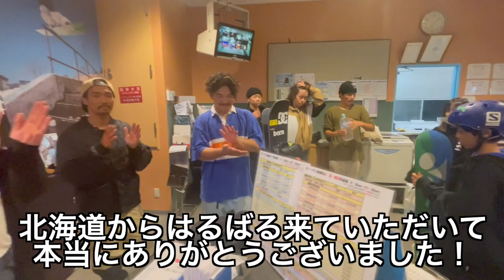特別編！週刊SNOVA新横浜 ～中井孝治と高橋福樹がツインチップ！？～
急遽撮影することになった週刊SNOVA新横浜
ジュニア育成のため北海道からキッズたちを連れてきた中井孝治と高橋福樹

数年来のツインチップフリースタイルボードを彼らはどう捌くのか！？

神奈川県横浜市にある屋内滑走施設SNOVA新横浜にFW22-23モデルの試乗機を常設しました。
貸出期間は10月30日（日）までです。
貸し出しはSNOVA新横浜受付カウンターにお申し出ください。
＊施設内アイテムへのエントリーOKです
是非ご試乗ください。